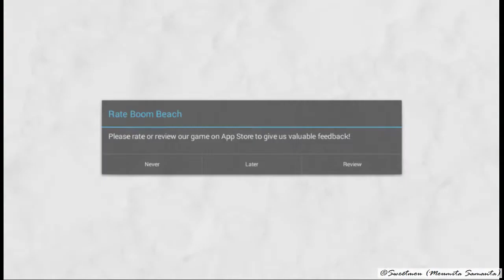Dr Terror 01/13/2016 | Boom Beach Dr. T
This is how I beat Dr Terror 01/13/2016 | Boom Beach Dr. T | Dr T boom beach | Dr Terror Boom Beach today.
I have used my Tanks today as they were loaded. But for the 7th stage Tanks were not suitable because that base was full with lot of Cannns and Boom Cannons.

At 6th level I have used Tanks with Medics, cos there were not much more Cannons and Boom Cannons exist. The health of HQ was 160k+153.6k=313.6k only, so it was not much tough for Tanks; only little bit cautious needed to be take for Shock Launchers.

At 7th level I have used Warriors cos Tanks will not be sustainable against 5 Boom Cannons and 8 Cannons. The health of HQ was 160k+185.6k=345.6k. So to beat Dr T Stage 7 you have to use warriors with high damage power per seconds.
If you have all (8) 20 level Landing Craft, you can load 96 warriors of 18 Level they will damage in gross (96X417=)40k/sec. If you have MP on TD as I have 30% MP, and I boosted so it enhanced the gross damage to (96X250.2=)24k. Thus the total damage after boosting the TD will be overall around : 40+24=64k/sec
So they need time to down the HQ:
345.6 / 64 = 5.4 or 6 seconds.
So one time shock is enough to do the finish. Totally needed 3 shocks.

This is how I finished the Dr Terror 01/13/2016 | Boom Beach Dr. T | Dr T boom beach | Dr Terror Boom Beach

So apply these strategies and get the victory for today's Dr Terror 01/13/2016 | Boom Beach Dr. T | Dr T boom beach | Dr Terror Boom Beach